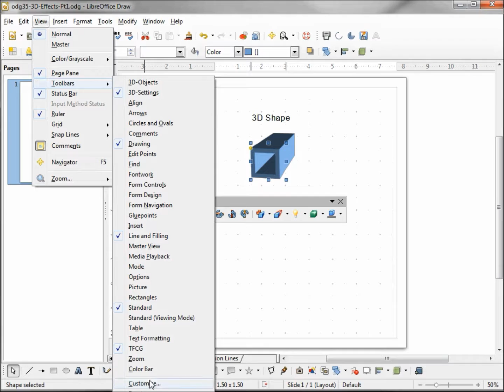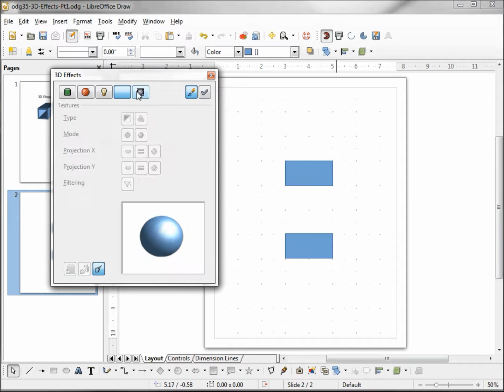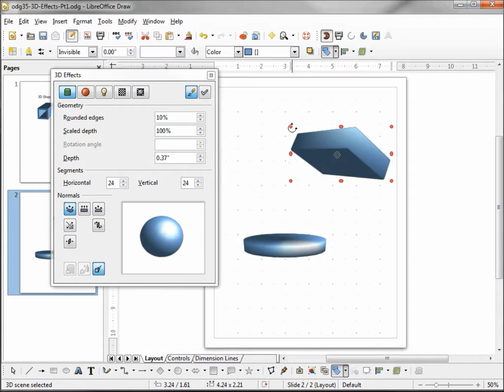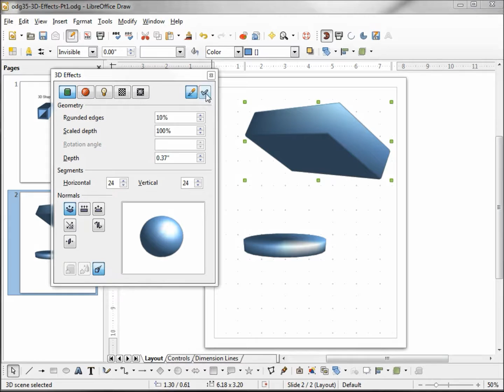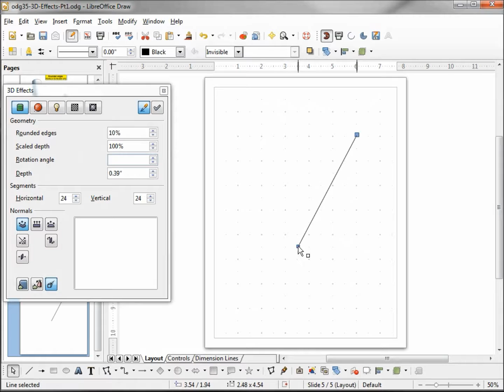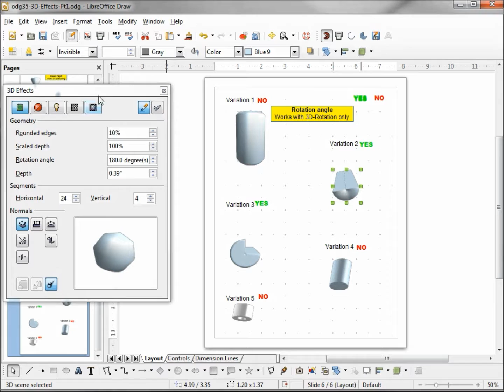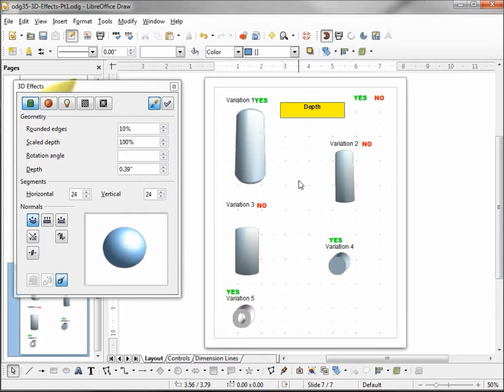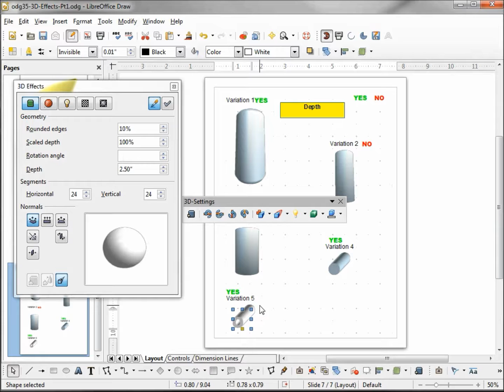LibreOffice Draw (35) 3D Effects Part 1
Adding a "3D Effects" dialog box shortcut to a toolbar and a look at the Geometry settings of the 3D Effects Dialog Box